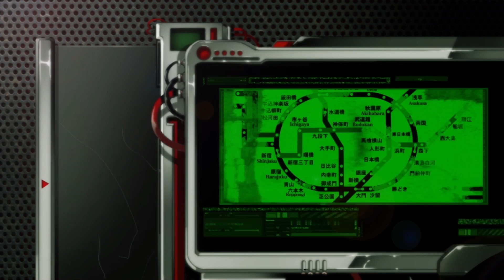【PS4】DEAD OR SCHOOL プレイ動画12【六本木駅 開始～途中まで】